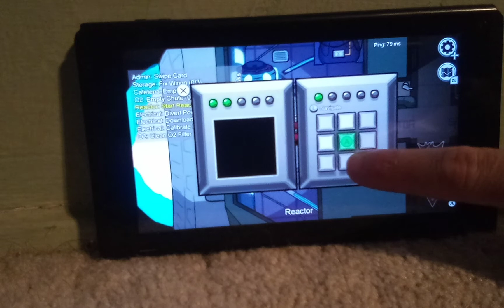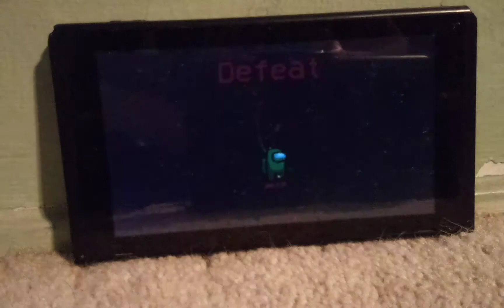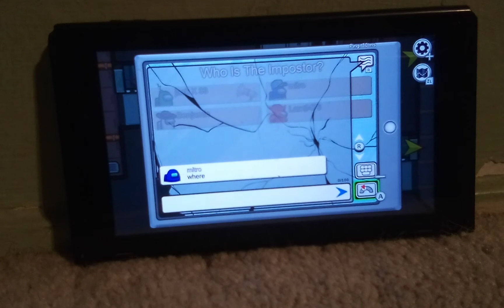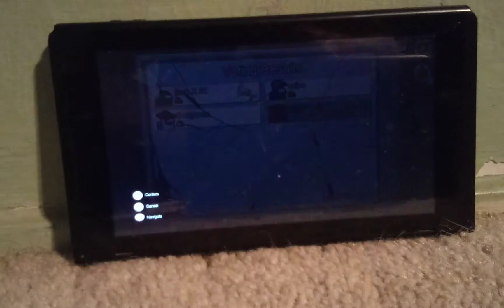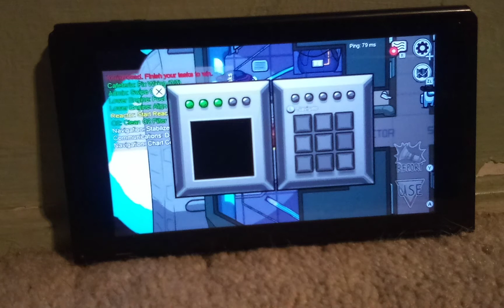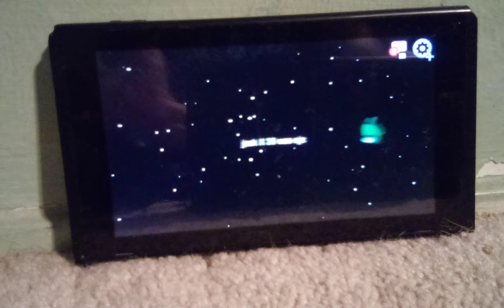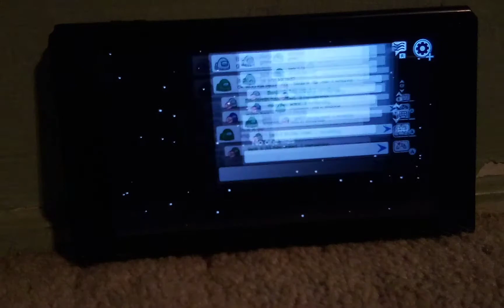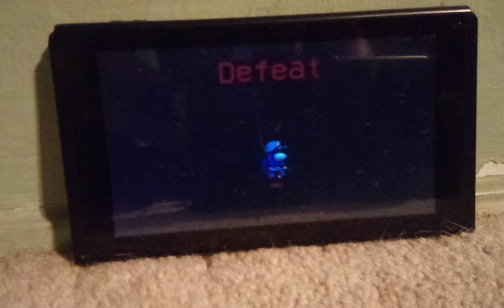among us monday